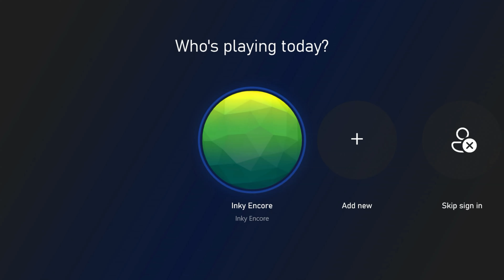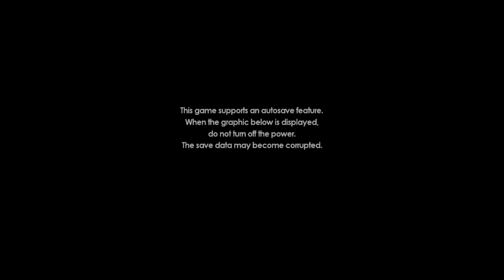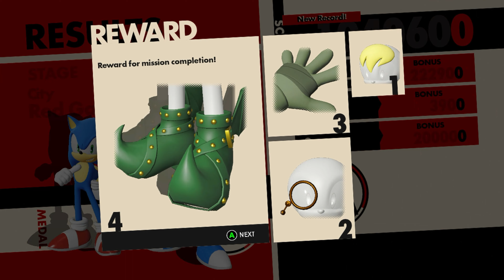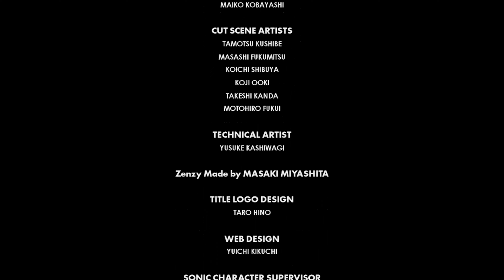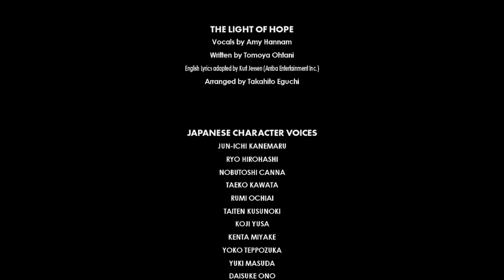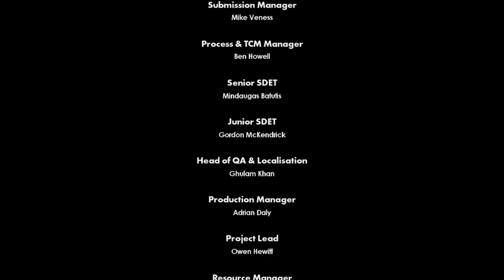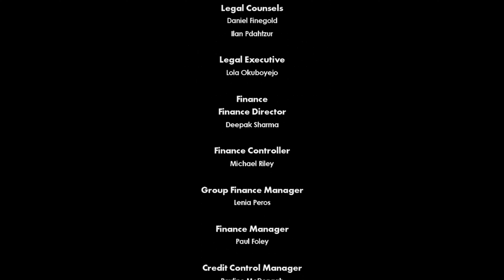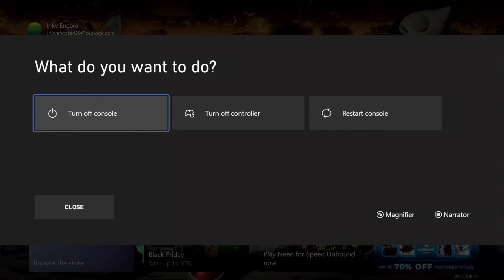Sonic Forces Me To Fight All The Bosses!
Sorry.

HARDWARE
Camera: Samsung Galaxy Tab S7 FE 5G
Capture Card: Pyle LiveGamer PLINK4
Console: Xbox One S
Smart Speaker: Echo Show 10 3rd Generation

SOFTWARE
Game(s): Sonic Forces
Recording Software: Android Camera, OBS Studio 30.0.0
Operating System: Android 5.0 "Lollipop" (Fire OS), Android 12 "Snow Cone", Windows 11 x64 Insider Dev

TIMESTAMPS
0:00 Intro
0:04 Another Terrible Video
0:11 Title Screen
2:00 Zavok
5:15 Infinite
7:47 Eggman/Egg Dragoon
10:28 Infinite
12:34 Metal Sonic
15:54 Infinite
20:19 Death Egg Robot (FINAL BOSS)
31:10 Ending
32:44 Credits
42:26 Ending
45:07 Sorry For Uploading
45:36 Outro